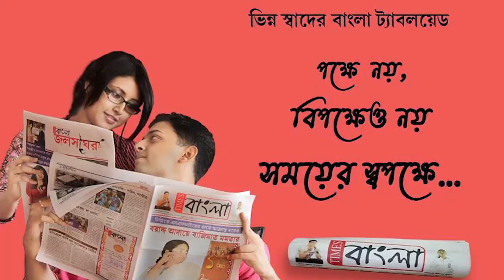মায়াপুর ইসকনের প্রভুপাদ ঘাটে সাড়ম্বরে পালিত হল বিশ্ব যোগা দিবস